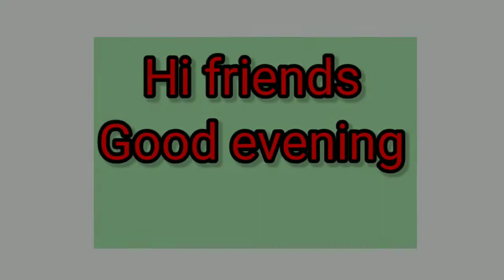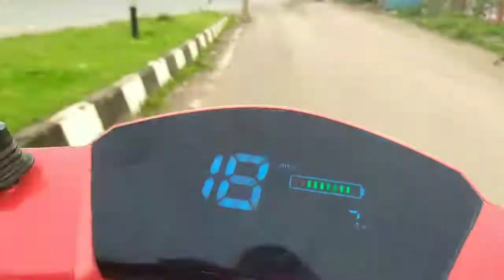What is the time for market today aryanmanivlog 2/2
What is the time for market today
raipur me gumte huye
aryanmanivlog 2/2